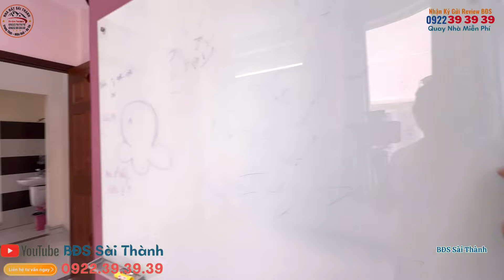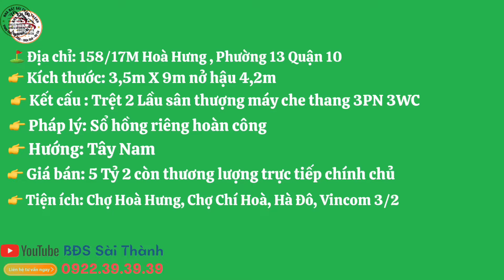Quận 10 Hẻm thông Trệt 2 lầu sân thượng trước sau máy che thang nở hậu 4,2m #0822393939 #0922393939